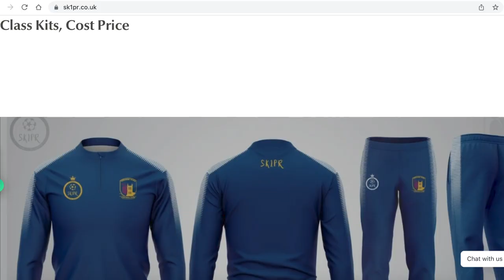RED 🟥 OR REDEMPTION 👀? SOUTHALL V STANSFELD | FA VASE 5TH ROUND | NON LEAGUE FOOTBALL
Head over to Sk1pr website to purchase some amazing kits and teamwear for your grassroots football club